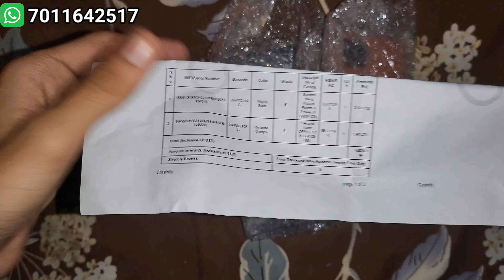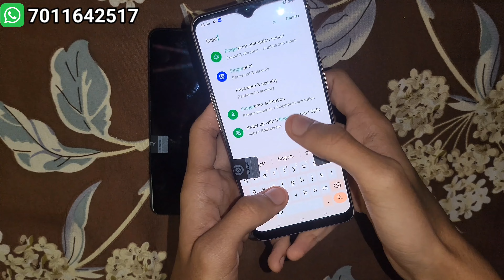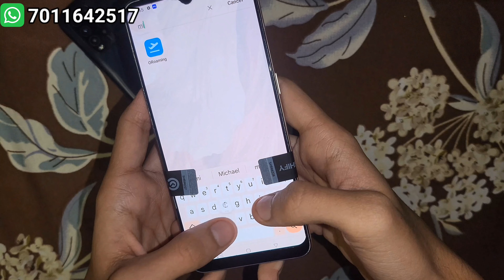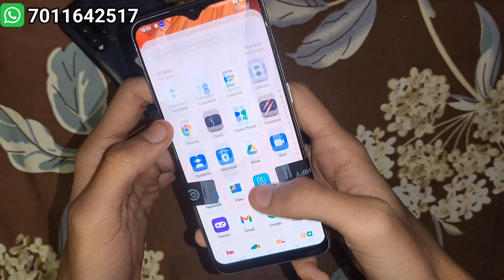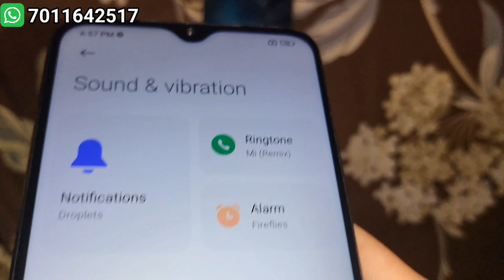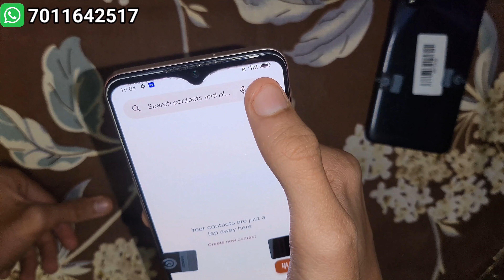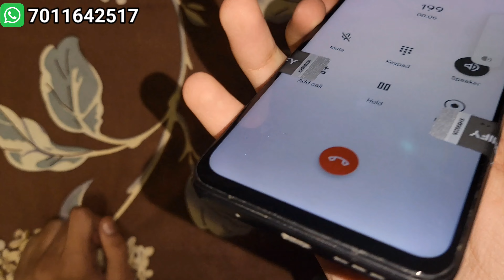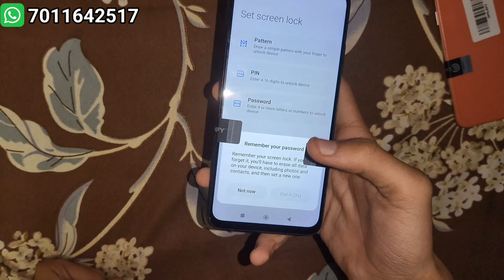Unboxing Oppo F17 & Redmi 9 Power Only ₹4923🤯 || Cashify Supersale || Full Review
Oppo F17 & Redmi 9 Power Only ₹4923🤯 Refurbished Phones Unboxing || Cashify Supersale

Important Information - All of You requested if You Order any product from this Application , please Check Policy before Ordering any Product , Otherwise You will be Responsible for any Problem.

Other Unboxing Video Links:-

Refurbished iPhone 7 2024
refurbished iphone 6s cashify super sale
iPhone 5s Cashify grade E

Cashify super sale iPhone 6s Unboxing
iPhone 11 Under 20k Refurbished

oppo f17 cashify,
oppo f17 cashify superb,
oppo f17 refurbished,
oppo f17 unboxing refurbished,
oppo f17 cashify supersale,
oppo f17 cashify good condition,
oppo f17 grade e cashify,
oppo f17 cashify supersale grade e,
oppo f17 fair condition cashify,
oppo f17 cashify review,
oppo f17 from cashify supersale,
oppo f17 cashify superb unboxing,
oppo f17 refurbished unboxing,
oppo cashify supersale,
oppo f17 second hand cashify,
oppo phone cashify,
oppo f17 refurbished cashify super sale
oppo f17 in 2024 cashify,
redmi 9 power cashify supersale,
redmi 9 power cashify,
redmi phone unboxing cashify,
redmi phone cashify superb,
redmi phones cashify supersale,
redmi 9 power grade e cashify,
redmi 9 power cashify supersale grade e,
redmi 9 power cashify superb condition,
redmi 9 power refurbished,
redmi 9 power refurbished unboxing,
redmi 9 power cashify supersale unboxing,
redmi 9 power second hand cashify,

Thank You So Much Guy's For Watching The Video😊😊.